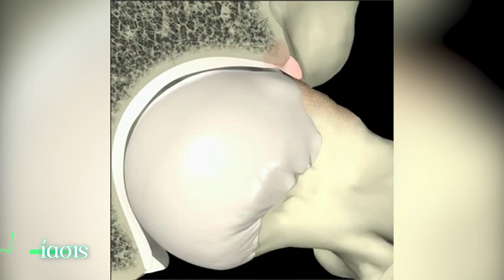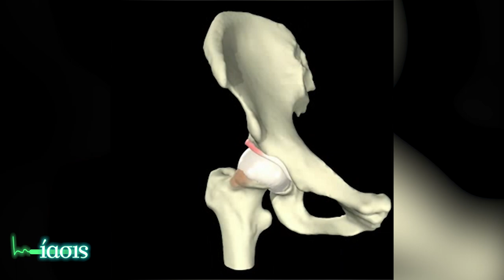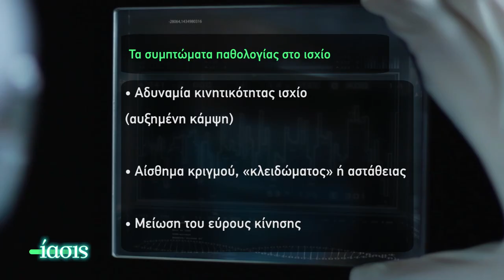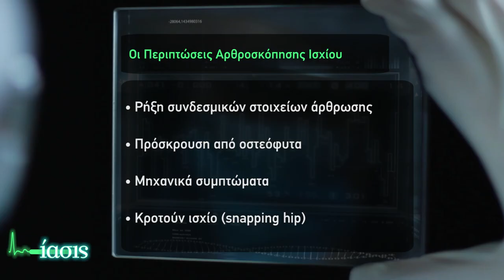ΙΑΣΙΣ Tv - Αρθροσκόπηση ισχίου (Ελάχιστα Επεμβατική)_Dr. Νικολόπουλος Δημήτριος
Πάσχετε από πόνο στο ισχίο και αντιμετωπίζετε δυσκολία στην κίνηση; Ο χειρουργός ορθοπαιδικός – Αρθροσκόπος Δημήτριος Νικολόπουλος, μιλάει για την αρθροσκόπηση ισχίου, μια ελάχιστα επεμβατική μέθοδο, με υψηλά ποσοστά επιτυχίας και γρήγορη αποκατάσταση.